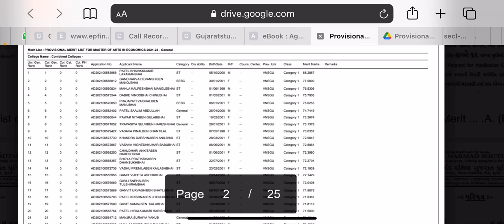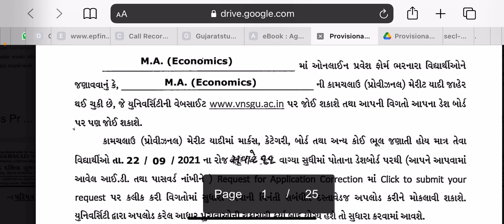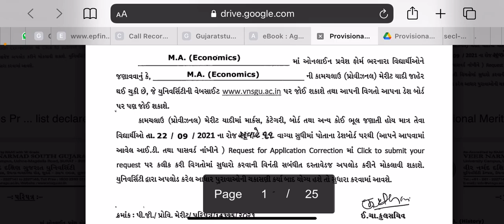Merit list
Provisional Merit List of M.Sc. (Zoology)
Provisional Merit List of M.Sc. (Mircobiology)
Provisional Merit List of M.Sc. (Mathematics)
Provisional Merit List of M.Sc. (Botany)
Provisional Merit List of M.Sc. (Chemistry)
Provisional Merit List of M.S.W.
Provisional Merit List of M.A. (History)
Provisional Merit List of M.A. (Sociology)
Provisional Merit List of M.A. (Gujarati)
Provisional Merit List of M.A. (Hindi)
Provisional Merit List of M.A. (English)
Provisional Merit List of M.A. (Economics)
B.Sc All Zones Provisional Merit list declared